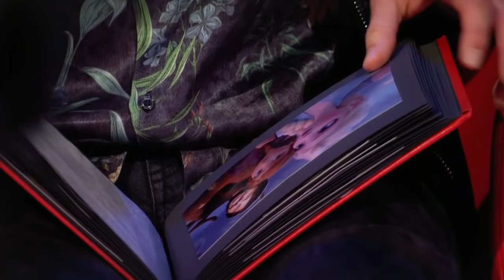Disney´s "Frozen" - Do You Want To Build A Snowman? (Renata) | The Voice Kids 2020 | Blind Auditions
The Voice Kids: *Empfohlen ab 12 Jahren*

In der 8. Staffel von "The Voice Kids" trat Renata in den Blind Auditions mit dem Song "Do You Want To Build A Snowman?" von Disney´s "Frozen" an. Aufgeregt war sie aber ganz und gar nicht. Für die Coaches sang sie ihr absolutes Lieblingslied und entführte alle in die fabelhafte, kunterbunte Welt von Disney. Sieh dir hier den tollen Auftritt von Renata mit Disney´s "Do You Want To Build A Snowman?" noch einmal in voller Länge an!